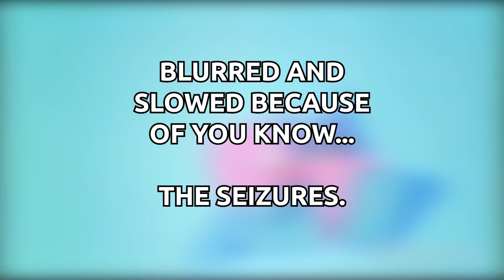Pokemon Pink: The Cancelled Gen 1 Title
The Pokemon Game GameFreak Never Released..

Gamefreak Never Released This Pokemon Game..